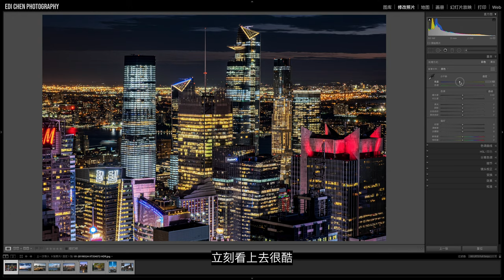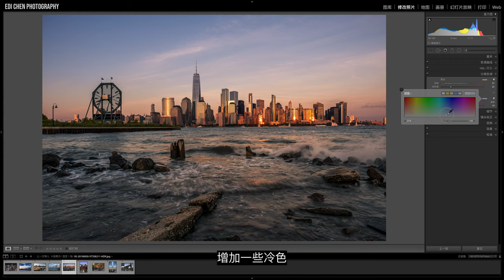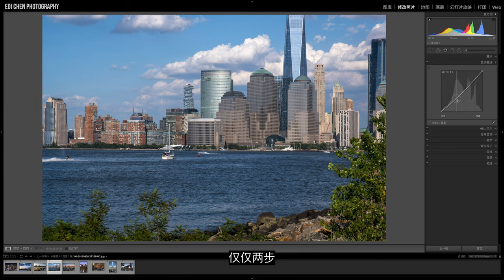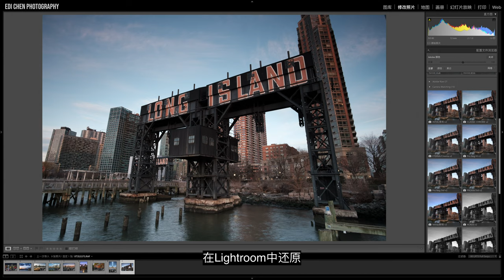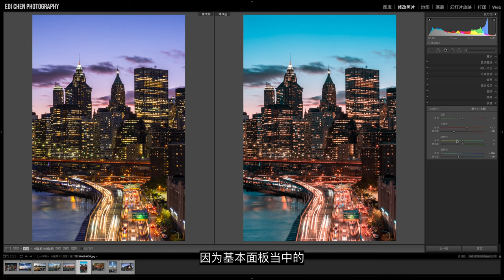【Lightroom教程07期】6种改变照片色调的方法，城市风光中的日出日落照片瞬间提升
本期内容目录：
0:00 前提介绍
1:02 白平衡
1:39 HSL颜色
2:17 分离色调
3:00 色调曲线
3:55 配置文件
4:42 校准